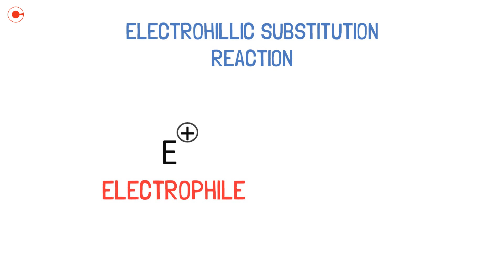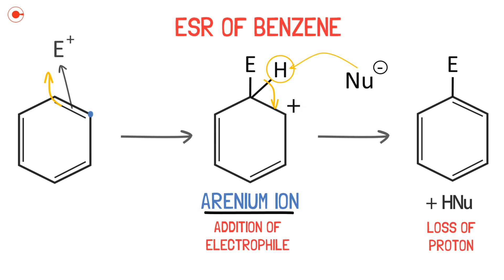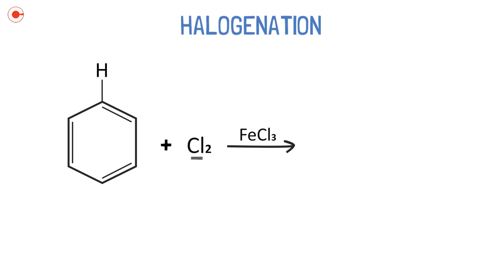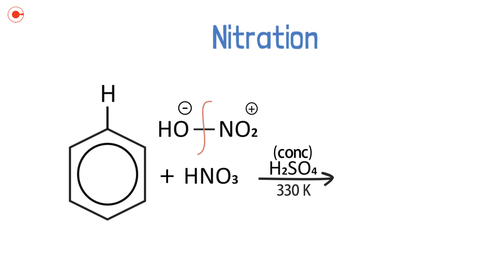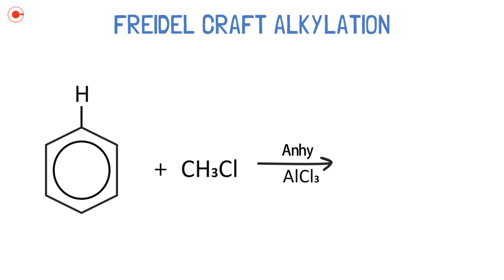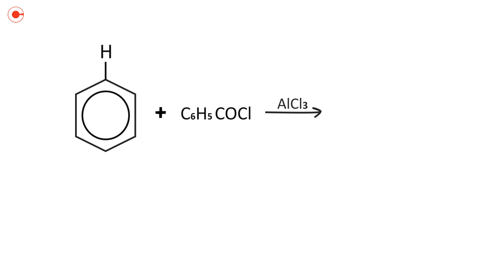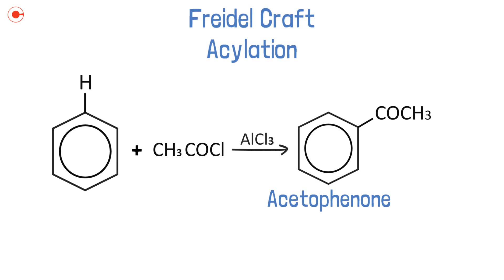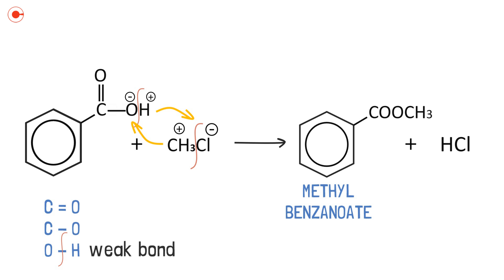Electrophillic Substitution [ Friedel Craft Reaction ] in Just 15 Minutes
Let's do Electrophillic Substitution Reaction and Friedel Craft Reaction thoroughly in just 15 minutes. We have covered every Electrophillic Substitution Reaction like halogenation, nitration, sulphonation, friedel craft alkylation and friedel craft acylation in this single video. This is our 4th video on organic chemistry.

Guys! we are coming with new type of videos in new format on PLAY Chemistry. We are going to cover topics that are going to help you in your future.

If you haven't watched our A-Z IUPAC Naming in 1 hour and Isomerism in 30 minutes and Ozonolysis in 30 minutes, you should definitely check that out.

If you find it useful recommend it to your friends. Recommend video suggestions